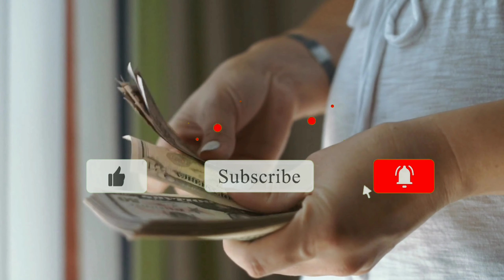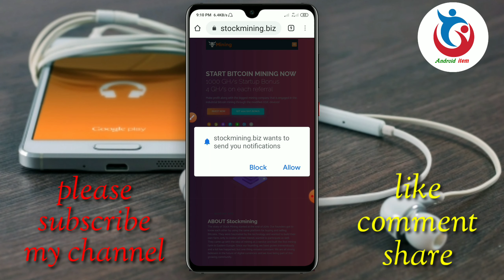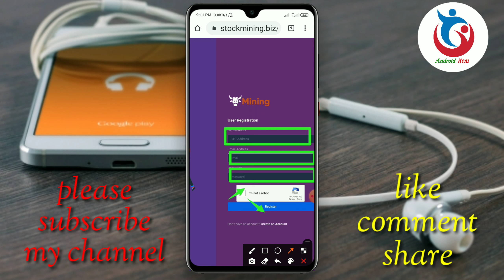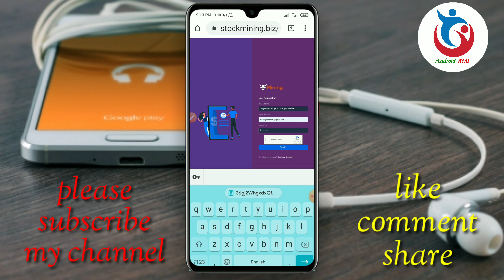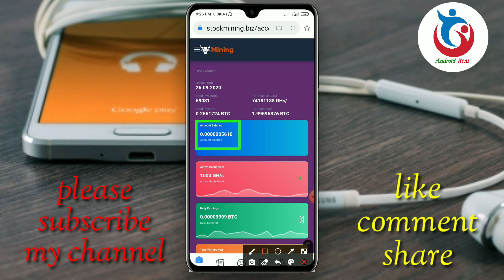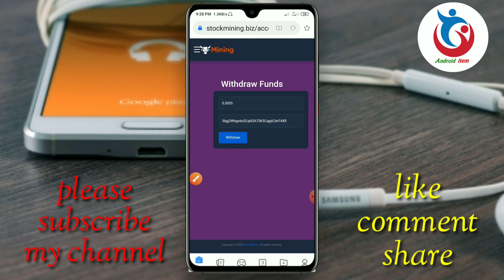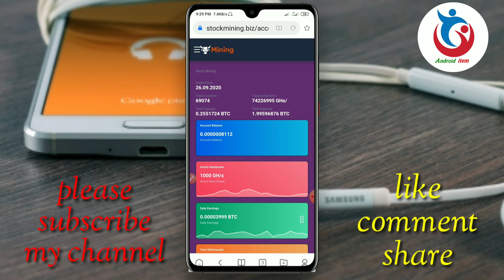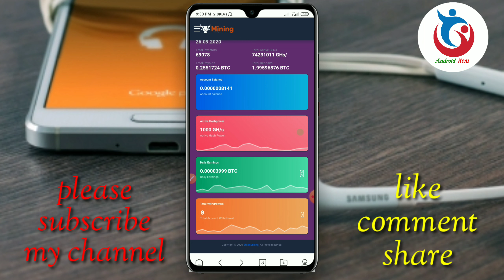Online income bd payment bkash | Earn money online | Earning app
Online income bd payment bkash | Earn money online | Earning app | Outsourcing